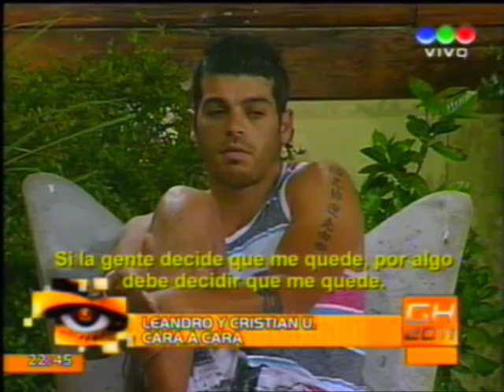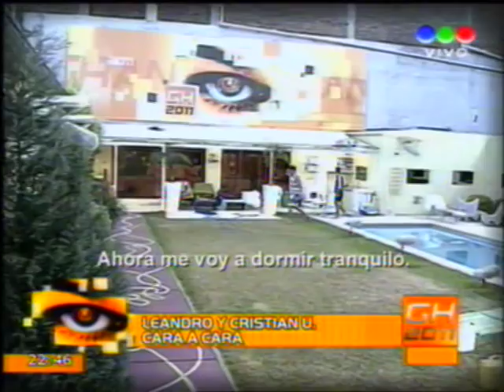Cris U da vuelta a Leandro